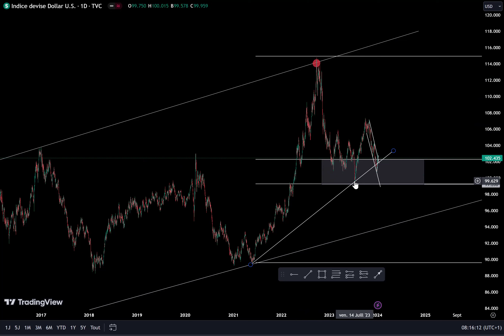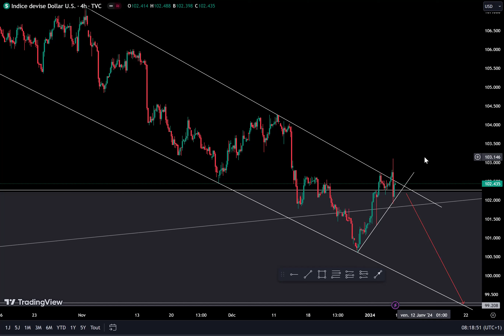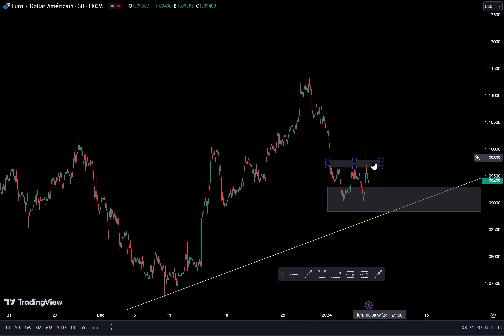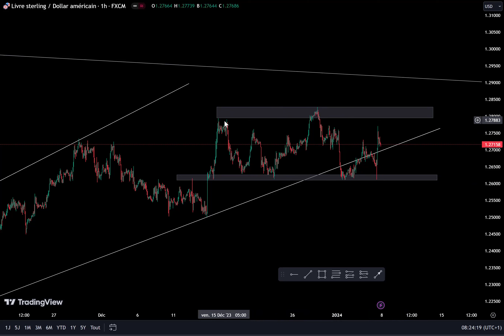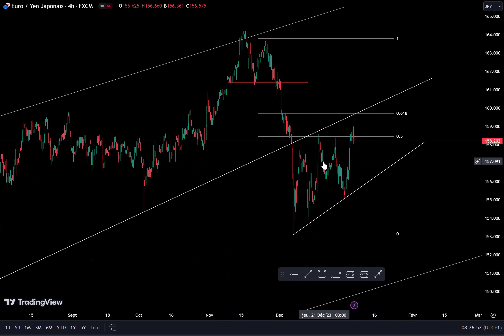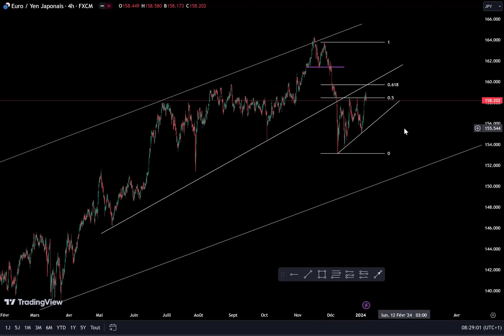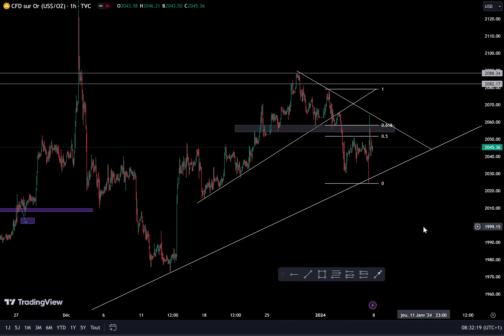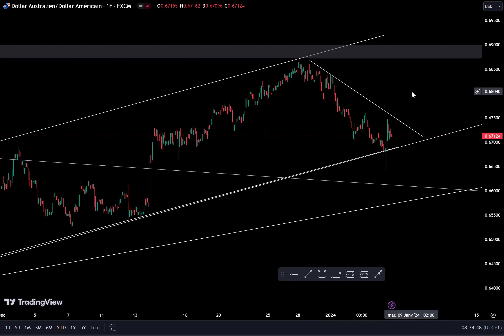ANALYSE EURUSD EURJPY GOLD GBPUSD AUDUSD REVUE HEBDO DES MARCHES 07/01/2024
🏦 OUVREZ UN COMPTE CHE MON BROKER XM ET RECEVEZ 100%de Bonus jusqu'à 500$ de dépôt

💻 INSCRIVEZ-VOUS ICI POUR RECEVOIR TOUTE LA FORMATION SUR NOTRE STRATEGIE FIBO AU PRIX PROMO DE 75.000FCFA